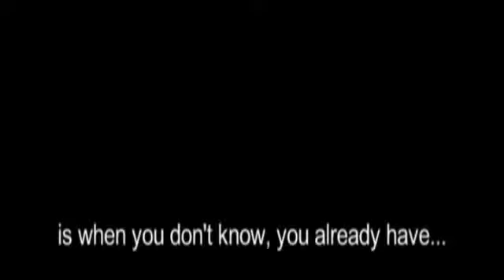Drake Find Your Love